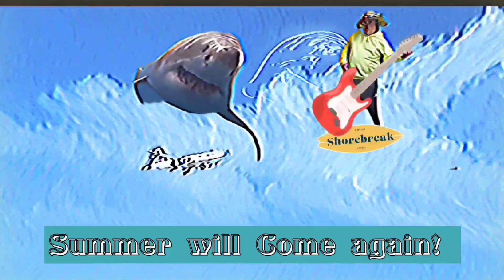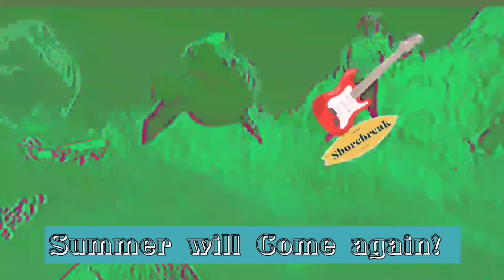SUMMER WILL COME AGAIN!!!